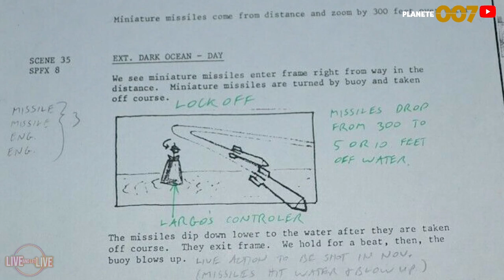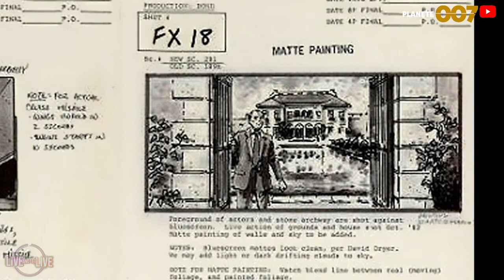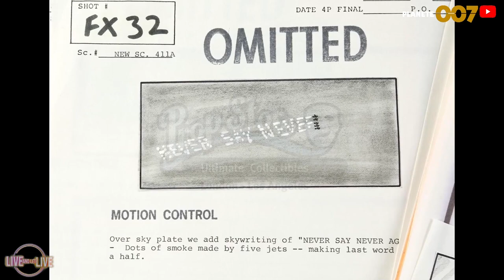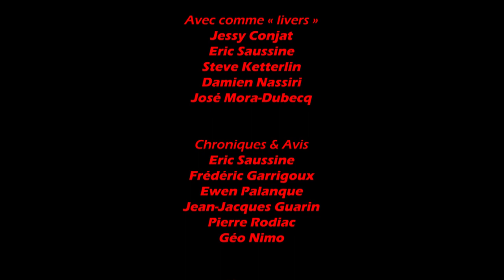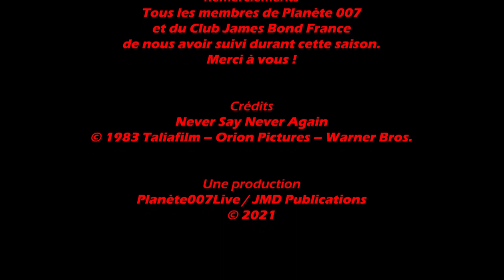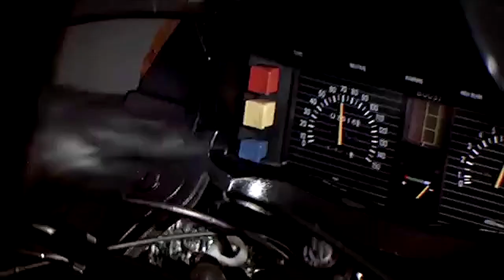JAMESBOND : LIVE AND LET LIVE - SPECIAL "NEVER SAY NEVER AGAIN" (PART 3)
LIVE AND LET LIVE "NEVER SAY NEVER AGAIN" : PARTIE 3
Ce soir nous analysons pendant plus de deux heures le films concurrent à Octopussy sorti en 1983. Qui marque la septième et dernière apparition de Sean Connery dans le rôle de l'agent 007.

00:00:02 : Les scènes coupées
00:15:00 : L'avis des fans
00:32:00 : Le débat - Jamais plus jamais, authentique James Bond ?
01:00:30 : Les bonus

Venez discuter, partager, débattre avec plus de 5000 fans de votre passion sur notre groupe Facebook Planète 007.

"A view to a talk", "Live and let live" et "The question is not enough" sont des émissions de la chaine Planète007live du groupe Planète 007.